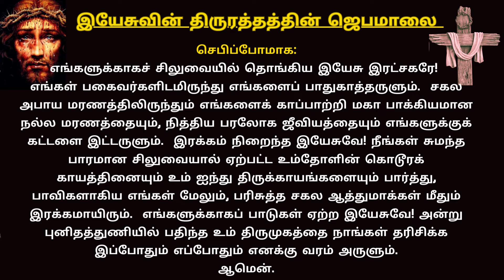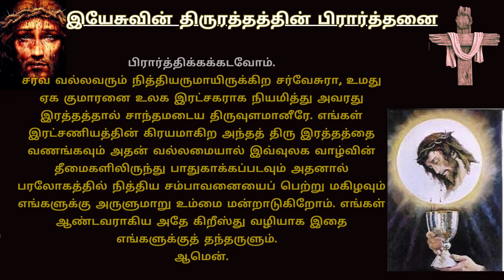CHAPLET OF PRECIOUS BLOOD OF JESUS | இயேசுவின் திரு இரத்தத்தின் ஜெபமாலை A31